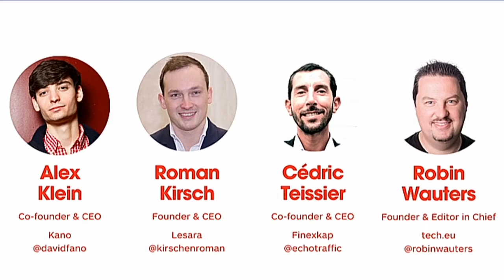TNW Europe 2016 | TNW Conference | Achieving Fast Growth in Europe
Robin Wauters of Tech.eu, Roman Kirsch of Lesara, Cédric Teissier of Finexkap, & Alex Klein of Kano discuss growing in Europe.
Some of the top startups from across Europe discuss entrepreneurship and startup growth with Robin Wauters.